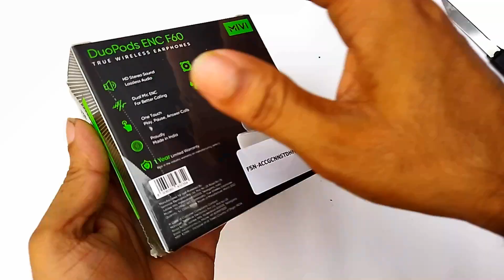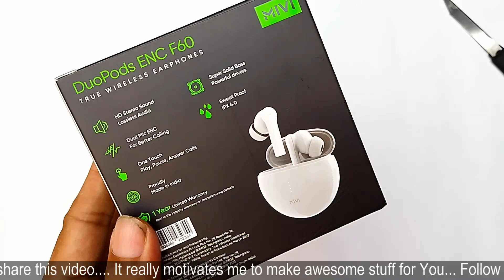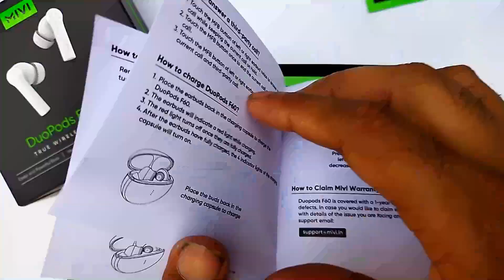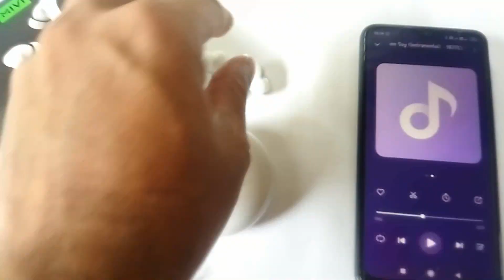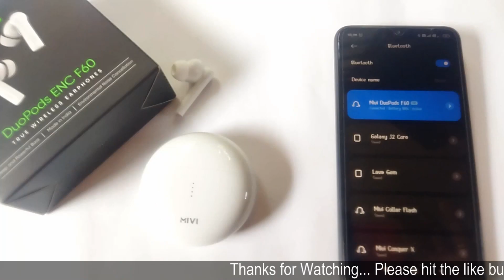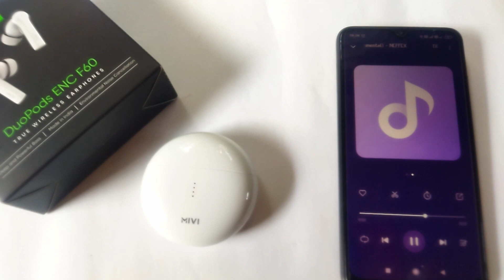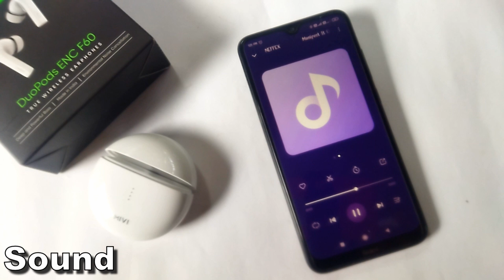Mivi DuoPods F60 ENC with 50+ Hrs Playtime Full Review | Powerful Bass | 4 Mics Bluetooth Headset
bluetooth earphones Mivi DuoPods F60 ENC with 50+ Hrs Playtime
MIVI Website -wireless earbuds

Mivi DuoPods F60 ENC with 50+ Hrs Playtime| Made in India | Powerful Bass | 4 Mics Bluetooth (White, True Wireless)
Mivi DuoPods F60 ENC with 50+ Hrs Playtime| Made in India | Powerful Bass | 4 Mics Bluetooth Headset  (Green, True Wireless)
Mivi DuoPods F60 ENC with 50+ Hrs Playtime| Made in India | Powerful Bass | 4 Mics Bluetooth Headset  (Blue, True Wireless)
Mivi DuoPods F60 ENC with 50+ Hrs Playtime| Made in India | Powerful Bass | 4 Mics Bluetooth Headset  (Black, True Wireless)

Headset :-
With Mic:Yes
Bluetooth version: 5.1
Wireless range: 10 m
Charging time: 1 hrs
Battery Life: 50 Hrs (At Mid Volume)
Four Mic Environmental Noise Cancellation
IPX4 Water Resistant|Comfortable & Light Weight
Touch Controls with Google/Siri Voice Assistant
Headphone Driver Units - 12 mm

Bluetooth Earphones Related Similar Videos ____
Mivi DuoPods F60 ENC with 50+ Hrs Playtime| Made in India | Powerful Bass | 4 Mics Bluetooth Headset
Your Queries ___

Dancing_Star